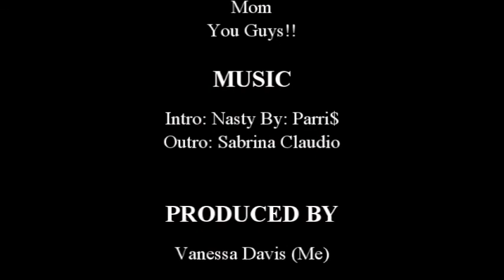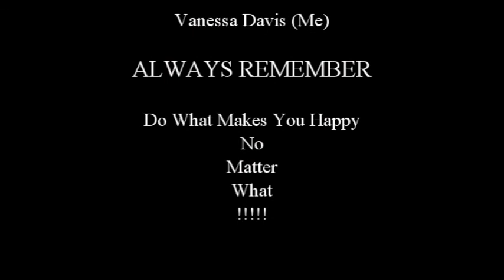MY NATURAL HAIR HORROR STORY DID SHE REALLY JUST DO THAT!?